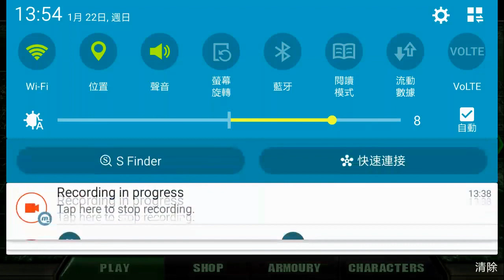Zombie Shooter Mission #9 - 生化危機熱潮又來了!!!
快爆僟了, 我地能否成功脫險呢??? 快click入黎睇睇. 記得like我; 同訂閲我.